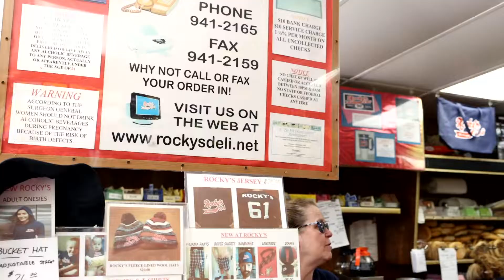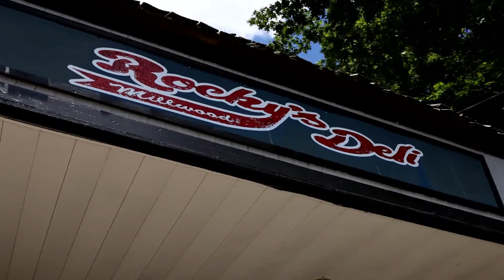Rocky's Deli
The next video is for Rocky's Deli!  Located right off the Millwood exit off the Taconic it is 24/7 been in business since the 1960s!  Make sure to check them out if you are in the area or just passing by.